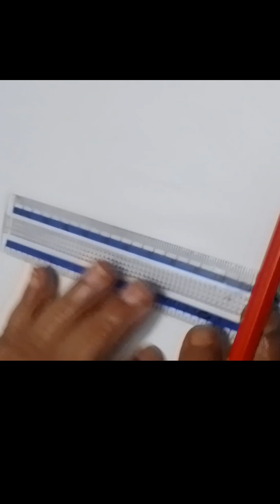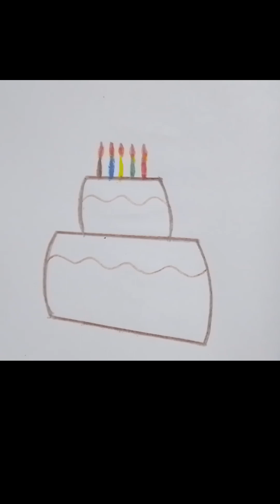EASY CAKE ART,,//(Cake Drawing)@ETA333